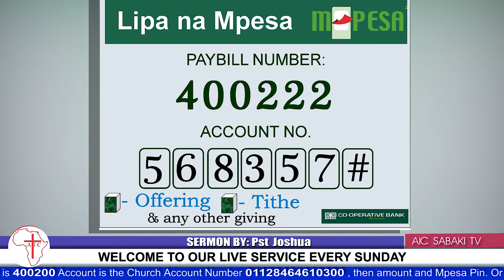07.06.2020. Sunday Service With Pst. Joshua.